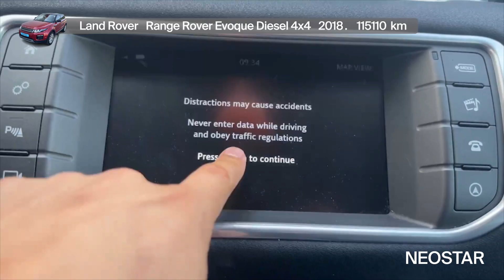Tvoj auto za putovanja - Land Rover - Range Rover Evoque Diesel 4x4 - 52307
Zanima te ovaj autombil? Pronađi ga na